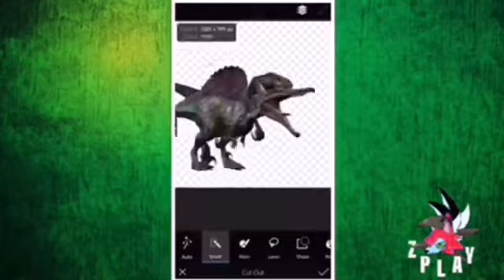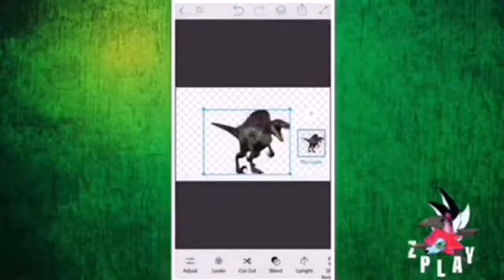Jurassic world falling kingdom fusing dinosaurs